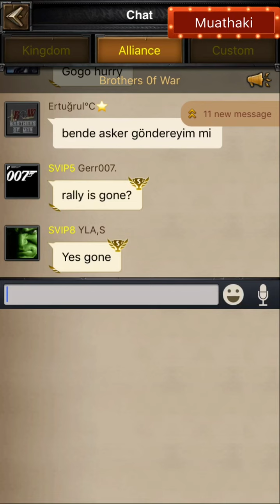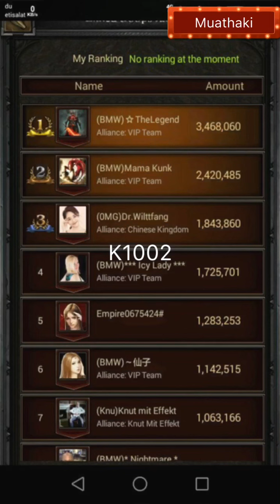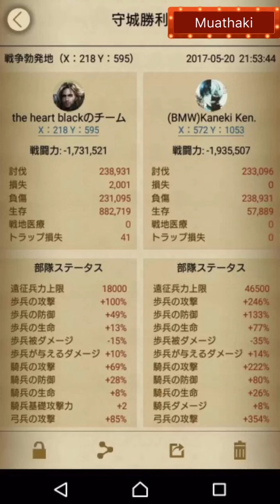Clash of Kings - Kingdom Conquest - K987 vs. K1002